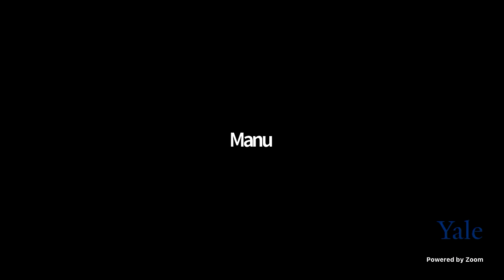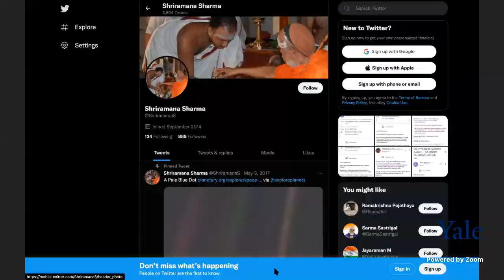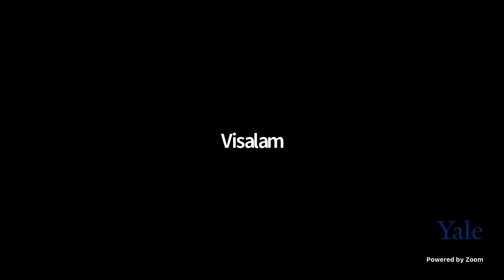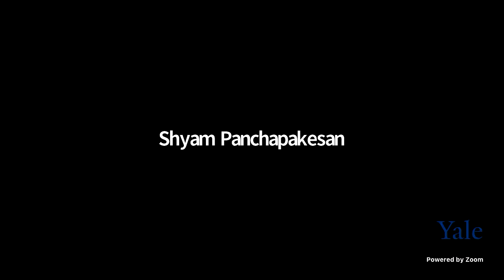Jagadguru Pujyashri Jayendra Saraswati Shankaracharya Swamigal 88th Jayanthi Mahotsavam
With The Blessings of the Acharyas of Sri Kanchi Kamakoti Peetham, Dharma Moolam “Jagadguru Pujyasri Jayendra Saraswathi Shankaracharya Swamigal’s 88th Jayanthi Mahotsavam will be conducted through Zoom today, Sunday, August 14, 2022, @ 10: 30AM EST/ 8 PM IST, with Upanyasam on Pujyasri Jayendra Saraswati Shankaracharya Swamigal And Vishnu Sahasranama Bhashyam by Brahmashri Shriramana Sharma, Sangeetha Samarpanam by Sri Raman Bhagavatar & Smt. Visalakshi Narayanaswamy, followed by Nama Sankeerthanam, Deivathin Kural/ Voice Of God Reading, or Stotra Parayanam by participants. PLEASE JOIN WITH YOUR FAMILY & FRIENDS & SEEK THE BLESSINGS OF THE ACHARYAS OF THE KANCHI KAMAKOTI PEETHAM.

JAYA JAYA SHANKARA HARA HARA SHANKARA🙏🙏